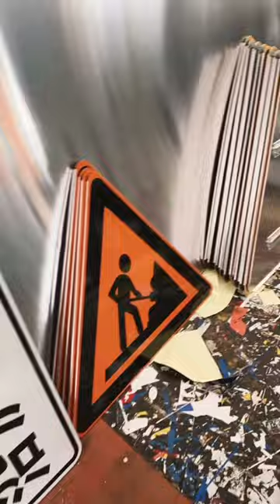Making traffic signs for road construction ahead